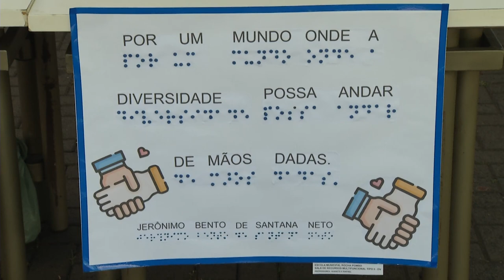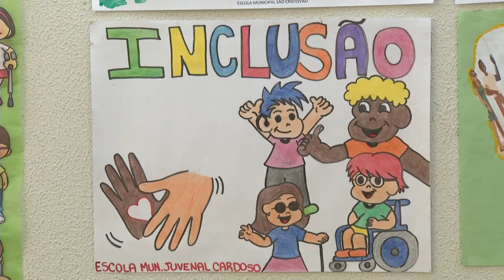Evento no Largo da Liberdade chama a atenção do público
Eventos: Um evento no Largo da Liberdade no sábado (23), chamou a atenção. Tratou-se do Diversa Mate, realizado para conscientizar sobre a inclusão.